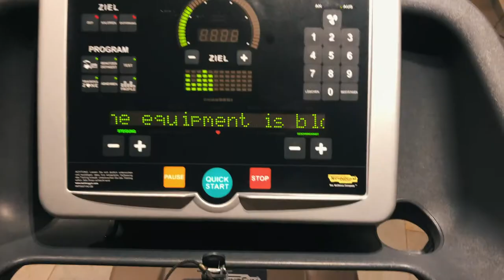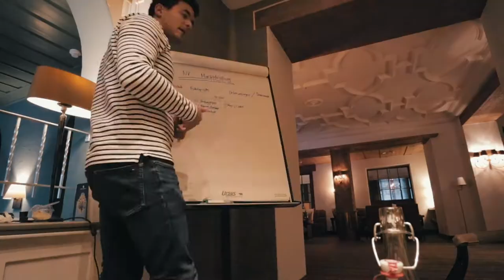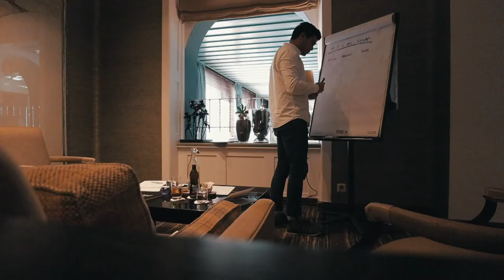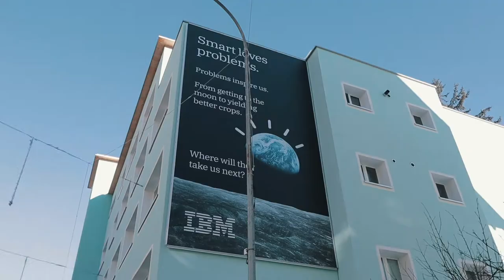WIR PLANEN UNSER BUSINESS JAHR 2020 | VLOG #59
Wir waren für ein Weekend in Davos und haben uns gemeinsam über unsere Business-Projekte gechallenged. Zusätzlich haben wir eine Episode für den NavigatorPodcast aufgenommen und ich war auch bei AndyOnAir im Studio zu Gast. Viel Spass beim Schauen.

Mein Podcast: kommt nächste Woche

NEOVISO is your consulting company when it comes to Generation Z. We help you in modern marketing, HRM issues, social media content and much more. For that we do our own trend research, deliver strategy services like keynotes, workshops or consulting and even produce your social media content.

MARKET RESEARCH & STRATEGY

«Wer das Denken der jungen Generation versteht, erkennt die Chancen der zukünftigen Gesellschaft!»

📝 ABOUT ME
My name is Yannick and I’m a Swiss entrepreneur, student, filmmaker and photographer. Marketing and storytelling are things that let my eyes glow. In my opinion, understanding what people want, what excites or inspires them, is so crucial, that I made a living out of that.

I’m consulting organizations in the field of Generation Z and digital marketing as a founder of my company, NEOVISO GmbH. With keynotes, workshops, consulting, trend research and media productions NEOVISO helps businesses to fully understand the challenges and opportunities of the Generation Z. That’s why I always say: «Those who understand the young generation, recognize the opportunities of the future society!»

Since the end of 2016 I’m documenting highlights of my journey in form of a VLOG.

Besides that I'm Business Innovation Master student at the University of St. Gallen and on the committee of the British-Swiss Chamber of Commerce. In 2015 I co-founded the student association which is now organizing events at 6 different Swiss universities and holds over 1'000 members.

NEOVISO GmbH, 2020.
Riedmattstrasse 5
6052 Hergiswil